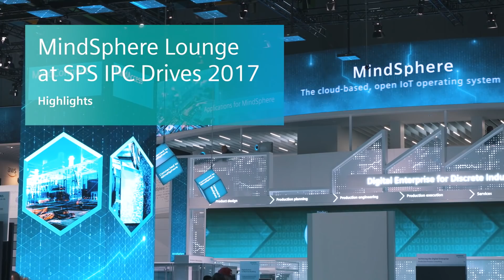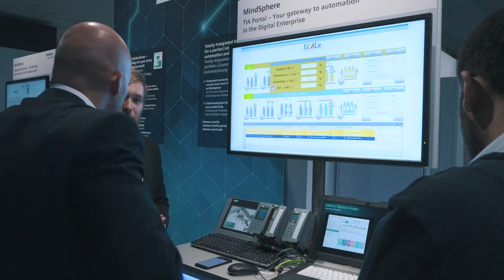MindSphere Lounge at SPS IPC Drives 2017 - Highlights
See all highlights of our MindSphere Lounge, our partners, customers and visitors. It was an awesome show!